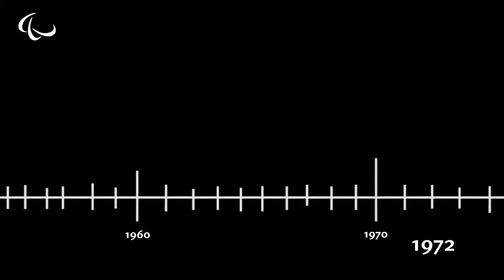storiaparalimpica: Heidelberg 1972